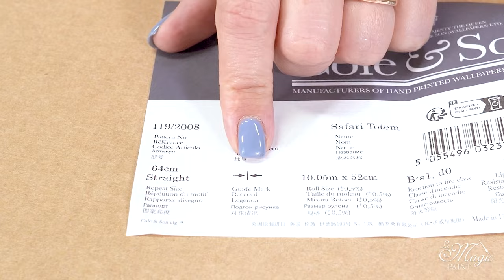Restyling di un mobile in stile liberty! Anche per ambienti Moderni! Elisa & Magic Paint!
Ecco come ho trasformato
una vecchia vetrina dandole
un aspetto completamente nuovo!

Prima di tutto ho smontato
i vetri e lucidato le parti metalliche
utilizzando una paglietta in ferro
e il profumatissimo olio Jasmine.

Dopodiché ho iniziato colorando e proteggendo
i lati interni con il nero vintage
Nuit Parisienne, che ha accompagnato
la nuovissima carta da parati “Safari Totem”
di Cole & Son, che ho applicato
sul fondo della vetrina.

Ho poi aggiustato la modanatura
e colorato la scocca creando
un colore con Madame, Nuit Parisienne
e Torta di Zucca.
Infine ho protetto tutto con
il protettivo trasparente satinato.

Ora è in ufficio, e aggiunge il tocco
di modernità perfetto all’ambiente,
sposandosi alla perfezione con gli altri
colori presenti!

0:00 – Introduzione
2:35 – Rimuovere i vetri
7:06 – Lucidatura della grata
9:54 – Colorare l’interno della vetrina e le gambe
11:59 – Seconda mano di Nuit Parisienne
12:42 – Protezione dell’interno della vetrina
13:50 – Applicazione della carta all’interno della vetrina
26:00 – Aggiustare la modanatura
27:24 – Colorare la scocca del mobile
32:24 – Colorare i bordi
34:48 – Protezione con protettivo satinato

- Carta da parati “Safari Totem Nero” Jabula-Ardmore, Cole & Son

DOVE ACQUISTARE
Per acquistare i prodotti della linea Magic Paint online clicca qui:

CONTATTI
Elisa & Magic Paint
Statale per Spineto 61int2
10081 Castellamonte (TO)
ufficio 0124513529